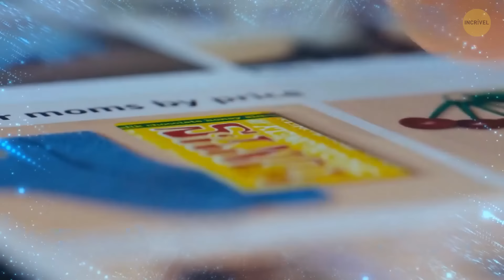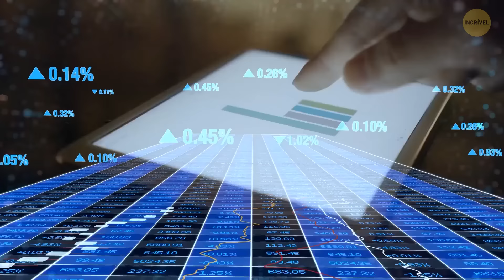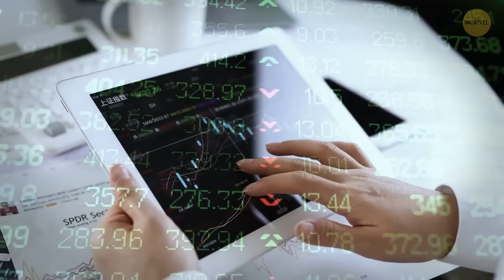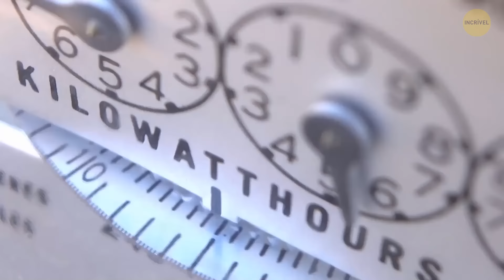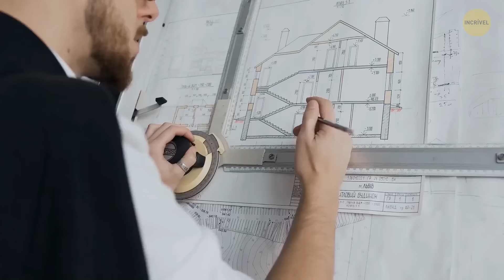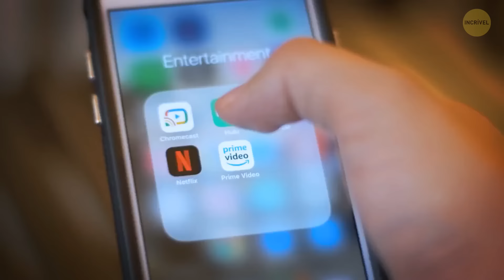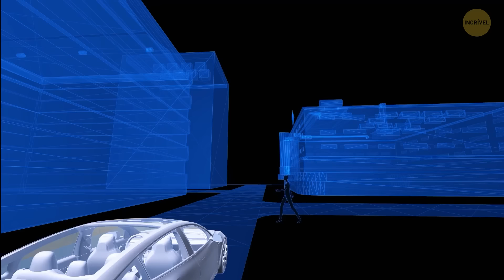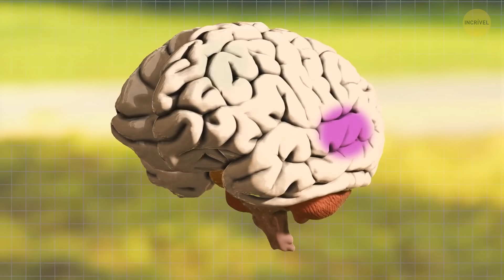Quando a IA se tornar invencível, o que devemos fazer?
Embarque em uma exploração instigante com nosso vídeo mais recente, enquanto refletimos sobre o cenário em que a inteligência artificial alcança a invencibilidade. Quais desafios e oportunidades surgirão quando a IA atingir um nível de capacidade sem precedentes? Junte-se a nós nesta discussão perspicaz, na qual exploramos as considerações éticas, sociais e tecnológicas que entram em jogo quando se enfrenta uma IA invencível. Neste vídeo, analisamos as possíveis estratégias, estruturas éticas e salvaguardas tecnológicas que poderiam ser implementadas para navegar em um futuro em que a IA está no limiar da invencibilidade. Como podemos encontrar um equilíbrio entre inovação e responsabilidade? Inscreva-se agora para se manter informado sobre o cenário em evolução da IA e participe da conversa sobre as questões profundas que surgem à medida que confrontamos as possibilidades e responsabilidades ligadas à inteligência artificial invencível.